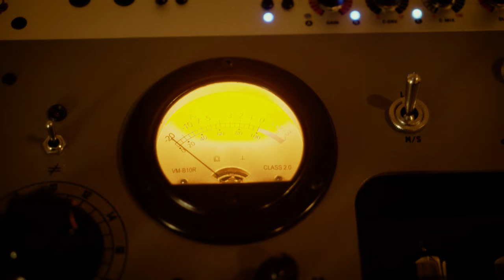THE DETACHMENT (Original Motion Picture Soundtrack) | Behind the Scenes | ZAQSAL FILMS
All tracks drop on May 26.

THE DETACHMENT (Original Motion Picture Soundtrack)
Written and produced by VORANAH

THE DETACHMENT (Music Inspired by the Motion Picture)
With Dazzlar
Written by Dazzlar and VORANAH
Produced by VORANAH

A Film by LEE DAEHAN
Translated by KIM BUMJUN

- About THE DETACHMENT
“In a world overrun by zombies, Ha-young struggles with his love for his daughter Ye-eun, who has become one of the undead. As he grapples with the morality of his actions, he encounters an old childhood friend, Suck-kil, which leads to a series of events that force Ha-young to confront the true horror of his situation.”